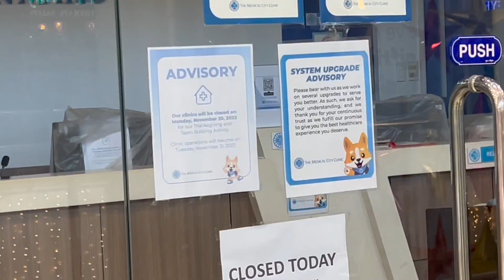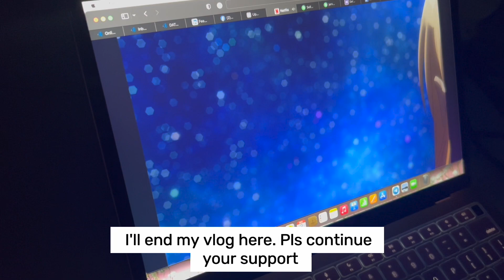Weekly Diary Vlog : Watching Guerrero Tres | Cooking lunch | Chicken Sotanghon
Film showing of Guerrero tres; Milktea treat of our Boss; Cooking Chicken Sotanghon for lunch

I hope you enjoyed watching this video and help me grow my channel.